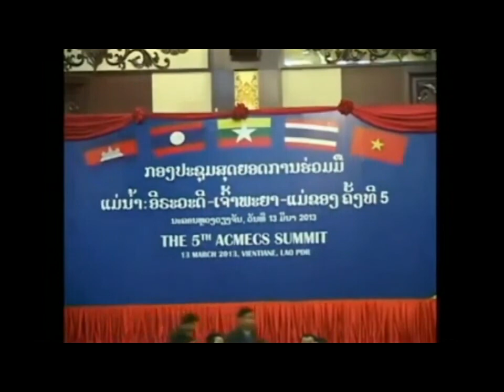Lao government 2014 (02)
ພວກເຣົາຊາວລາວທຸກໆຄົນ ຈົ່ງພາກັນລຸກຂື້ນ ຂັບໄລ່ໄຖຫົວພວກກຸ່ມໂຈມ ລັດຖະບານຄົມມີວນິດລາວແດງ ໃຫ້ມັນອອກຈາກປະເທດລາວໃຫ້ໄວເທົ້າທີຈະໄວໄດ້.